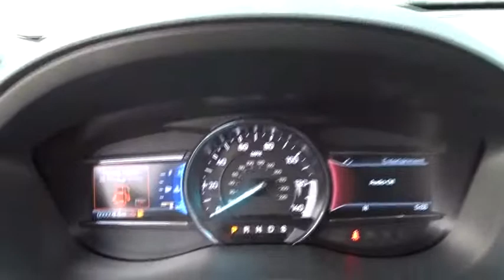2019 Ford Explorer near me Highland Park, Arlington Heights, Skokie, Libertyville, Glenview, IL T248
Magnetic Metallic New 2019 Ford Explorer available near me in HIghland Park, Illinois at Highland Park Ford. Servicing the Arlington Heights, Skokie, Libertyville, Glenview, IL area.